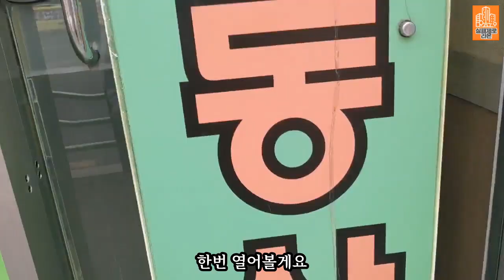무주택자가 0원 갭투자로 내집마련한 광명아파트, 1년만에 2억 폭등한 행운의 주인공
평범한 32살 직장인이 라온을 만나 수도권에서 제일 핫한 광명 대단지 아파트의 주인공이 되었습니다.
폭등 직전 매매가 4억이라는 저평가 가격에 매수/ 1년이라는 잔금기간을 확보/ 4억에 전세유치 성공,
첫 투자와 동시에 투자금을 모두 회수했습니다.

생애 첫투자 내집마련을 라온과 함께하여
폭등지역 + 공짜아파트 매수에 성공하신 라온패밀리 축하드립니다!

무료 가격분석 요청 언제나 환영합니다.